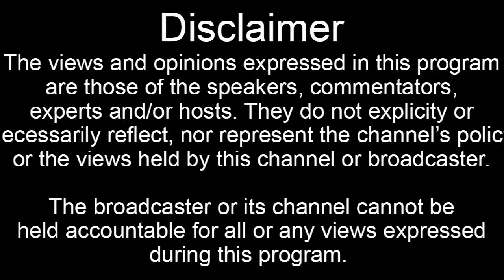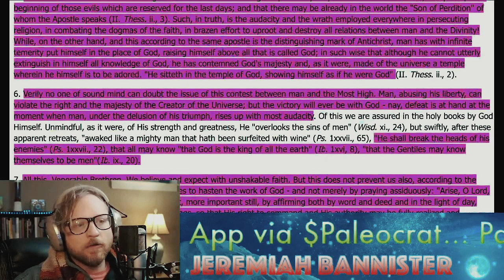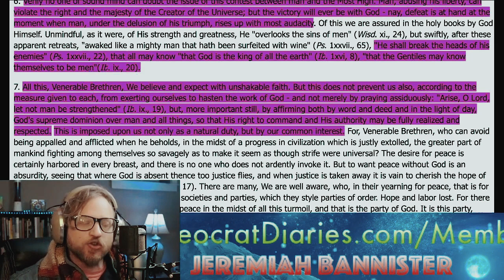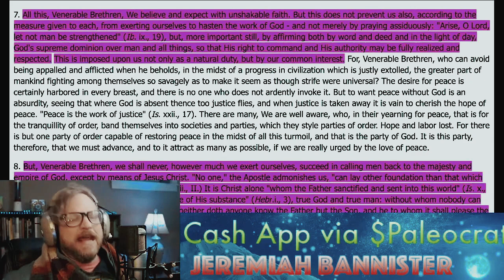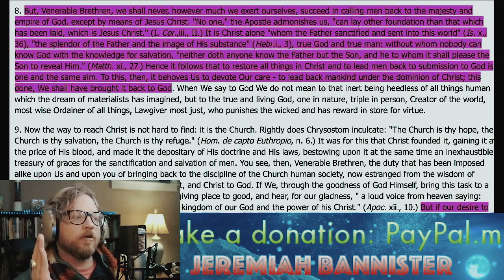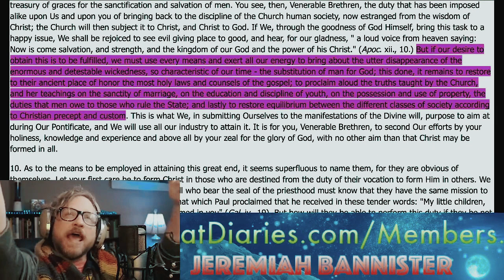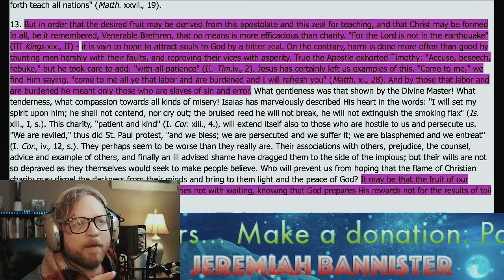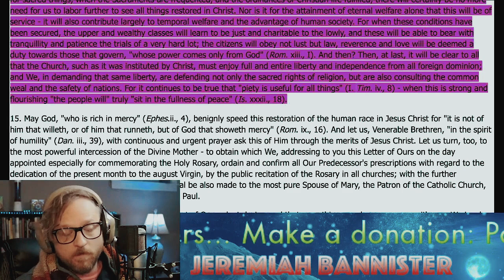Pius X's Blueprint for Crushing Antichrist & Conquering for Christ the King!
Is the world hopelessly doomed? Are we living through the death spiral of the Last Days? Can anyone do anything to turn the tide? Or are Catholics left helpless, only to pray for the day of Christ's return? Listen as Jeremiah Bannister (of Paleocrat Diaries) discusses St. Pius X's encyclical of Christian dominion, E Supremi (aka "On the Restoration of All Things in Christ"), detailing the pontiff's descriptions, prescriptions, and admonitions apply just as much -- or even more! -- NOW than they did on the day it was written. It's a blueprint for crushing the system of Antichrist and for conquering in the name of Christ the King!

And tune-in to Paleocrat Diaries LIVE every Wednesday at 9 a.m. EST, right here on Meaning of Catholic!